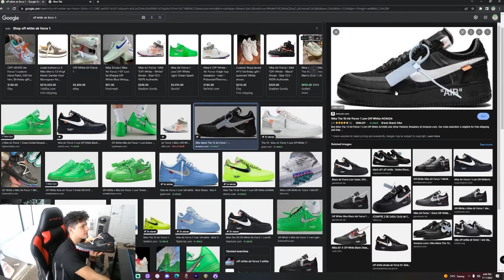Off-White Nike Air Force 1 Mid Unboxing